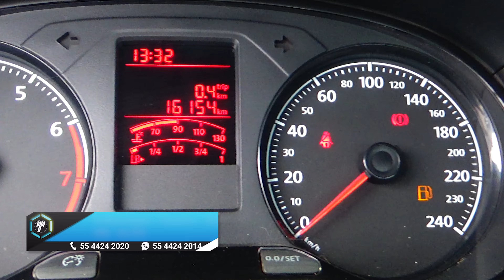Volkswagen / Saveiro / 2022 - 14758